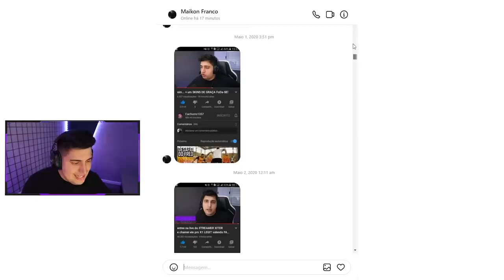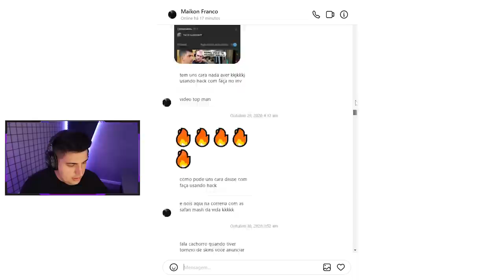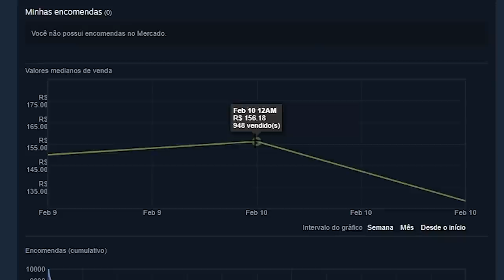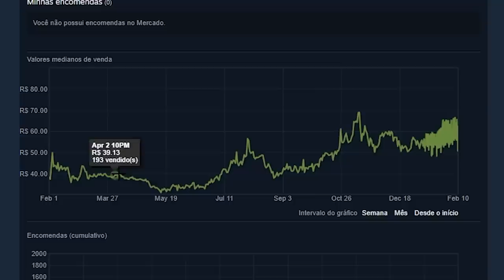NOVA REVOLUTION CASE c/ AWP Doodle Lore & NOVOS STICKERS (grande atualização CS:GO)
A primeira grande atualização do CS:GO em 2023 aconteceu, e uma nova coleção foi lançada. A coleção Revolução trouxe uma nova caixa (Revolution Case), e junto com ela, 17 novas skins foram lançadas.